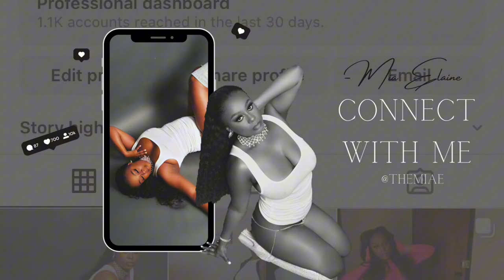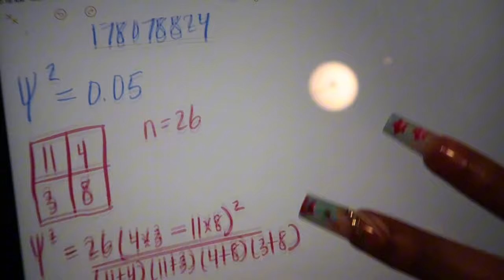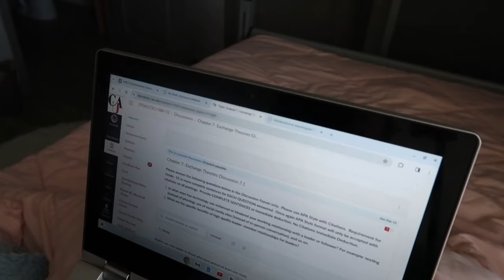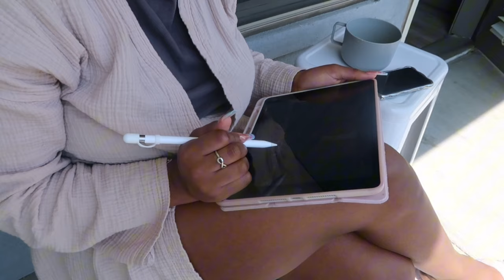Hbcu Vlog S3. EP 13 | back outside | Clark Atlanta University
Hey homegirls! With midterms behind us and Aries season cooking up, what better way to spend the week?! I hope y’all enjoyed coming along as I balanced work, school, and fun. Being a college student truly requires so much intentionality and code switching lol. Lots of fun was had this week & so many memories were made. I’m so glad I got the chance to document that all here with y’all!

I uploaded a few of the short form content I made throughout the week to the vlog. Make sure y’all go show me love on those platforms as well!

meet me over on instagram @themiae
meet me over on tiktok @themiaelaine

FAQs
Name: Tomia
Hometown: Chicago
Major: Sociology
Minor: Psychology
Age: 21
Classification: Junior
School: Clark Atlanta University